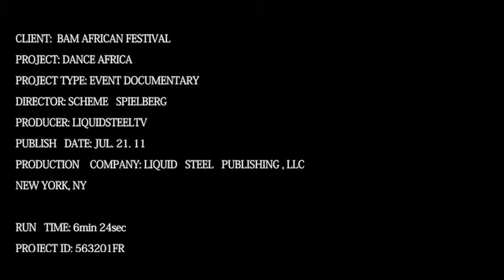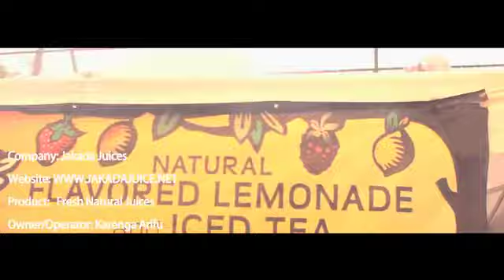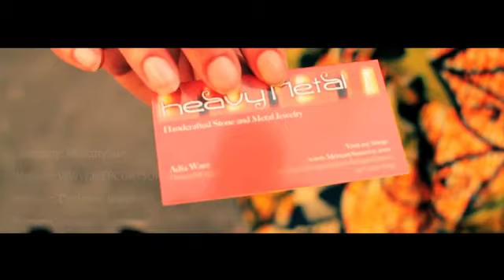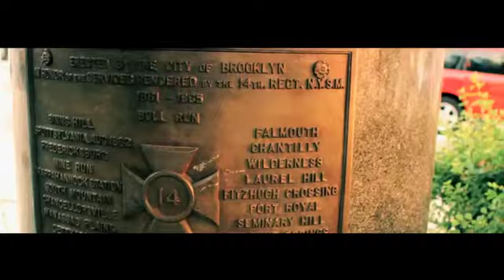EVENT COVERAGE EXAMPLE- BAM FESTIVAL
SHOT/EDITED BY SCHEME SPIELBERG